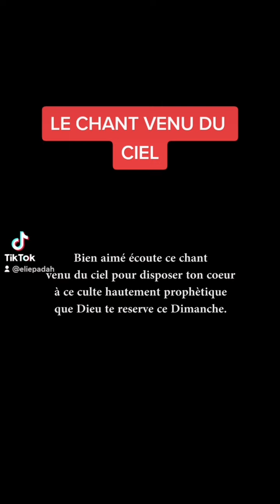ÉCOUTE CE CHANT VENU DU CIEL